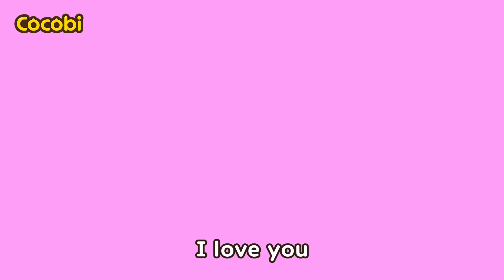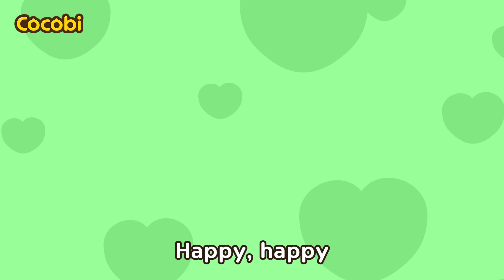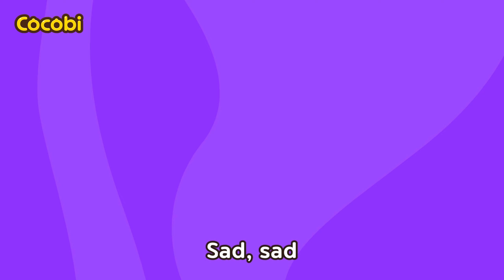Where is Mommy? I am Lost Song😥 + More BEST Fun Songs for Kids | Cocobi Nursery Rhymes